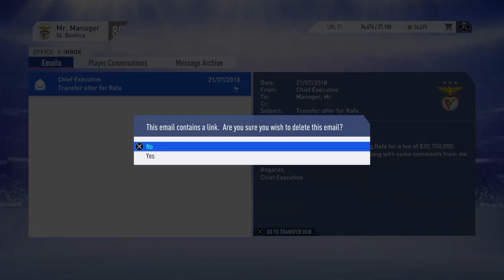Insanity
FIFA 19